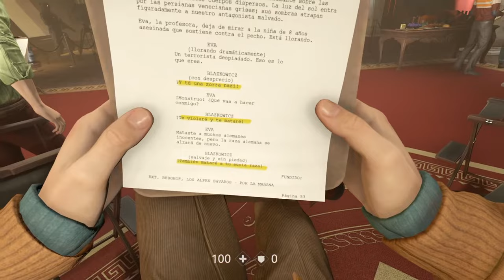Wolfenstein® II: The New Colossus audición con Hitl3r ESPAÑOL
Audiciones con Hitl3r en Wolfenstein 2 The New Colosus